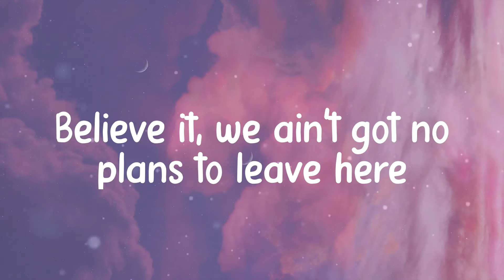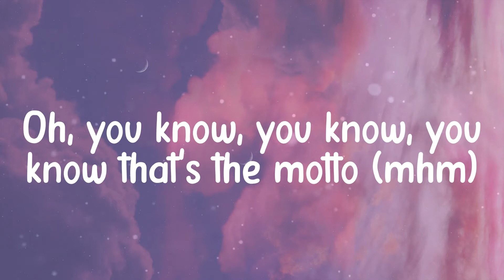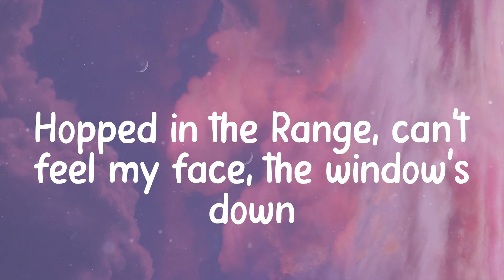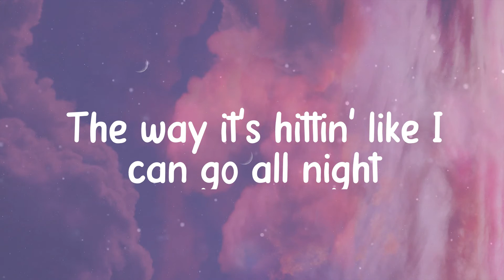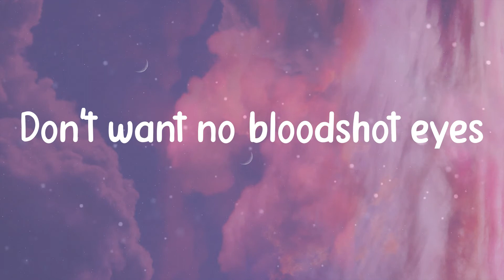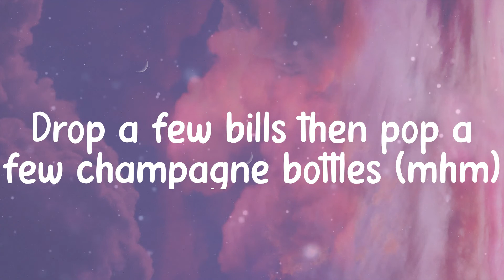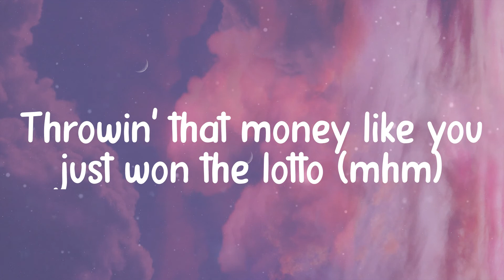Tiësto - The Motto (Lyrics)